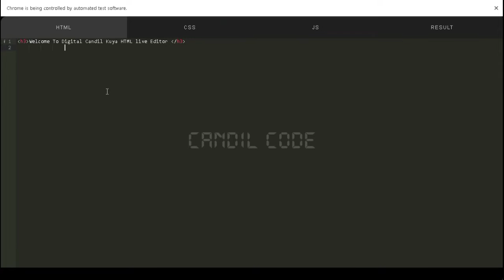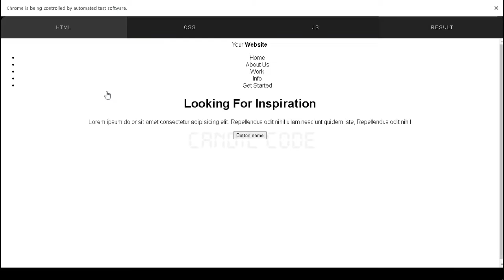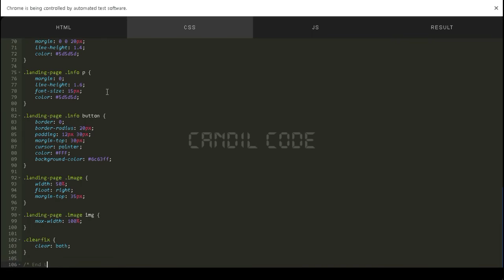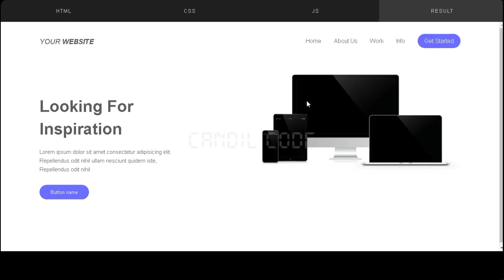Cara Membuat Landing Page | CANDIL CODE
Dalam tutorial video ini, saya akan menunjukkan kepada Anda Cara membuat landing page html css , yang merupakan metode baru terbaik di tahun 2022. sangat mudah dipelajari, yang harus Anda lakukan adalah mengikuti instruksi kami langkah demi langkah yang tersedia di dalam video ini.